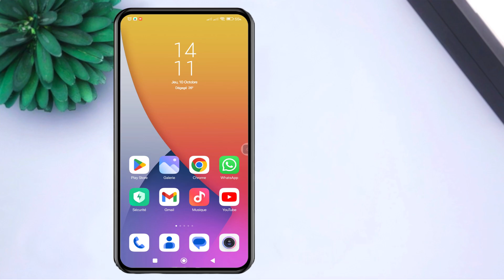comment sauvegarder mes contacts automatiquement sur google gmail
Dans ce tutoriel simple, apprenez à sauvegarder automatiquement des contacts sur Google Gmail sans effort. Vous vous demandez comment commenter sauvegarder mes contacts automatiquement? Vous êtes au bon endroit! Cette vidéo vous guide étape par étape tout au long du processus de sauvegarde automatique de mes contacts sur Google, en veillant à ce que vos informations de contact importantes soient sécurisées et facilement accessibles. Que vous utilisiez un smartphone ou un ordinateur, nous couvrons tous les paramètres et fonctionnalités nécessaires pour vous aider à sauvegarder vos contacts dans le cloud. Ne risquez pas de perdre vos précieuses données-regardez maintenant et assurez-vous que vos contacts sont toujours en sécurité!